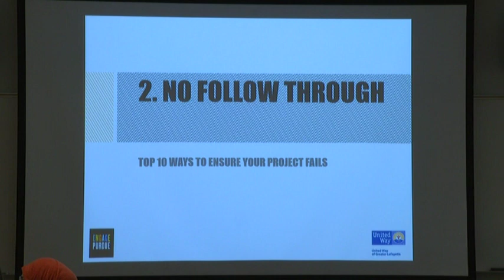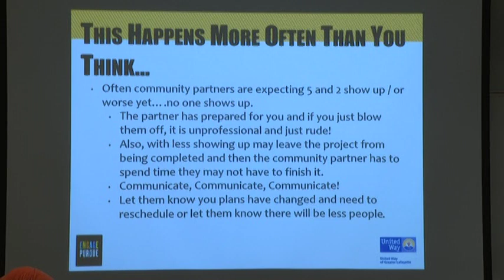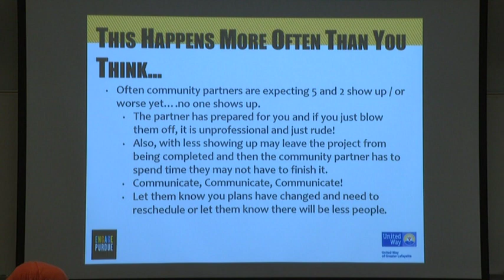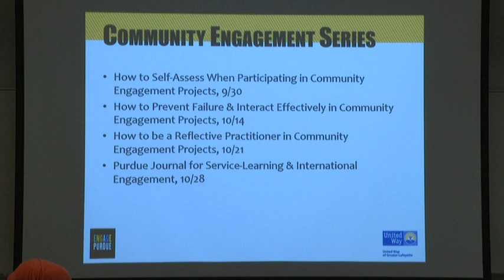EPICS Community Engagement Series Fall 2019 Part 2 of 2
EPICS Community engagement Series, Monday, October 14, 2019  Speaker:  Lindsey Payne, Director of Service Learning